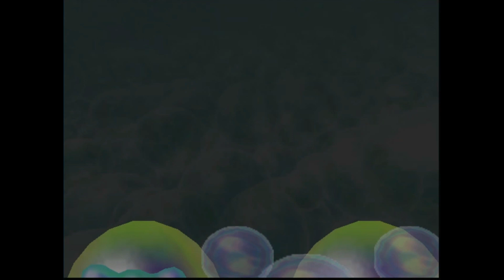Mario Party 2 #2 Confiando no seu disparo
Lista dos participantes:

Mario: João (eu)
Luigi: Crispim

Gameplay gravada em 19/12/2022.